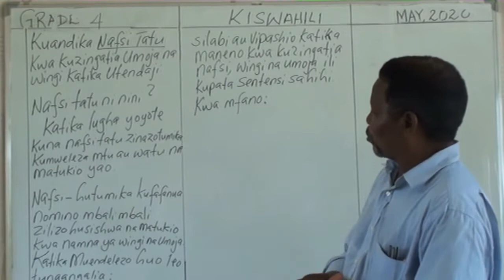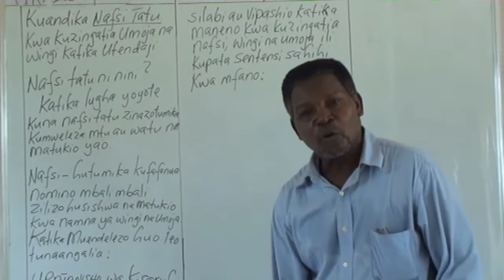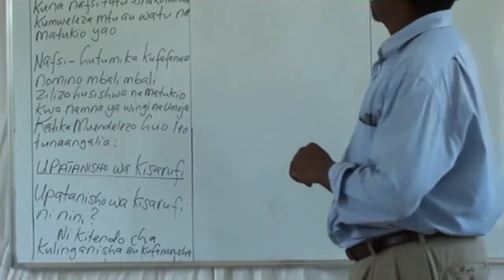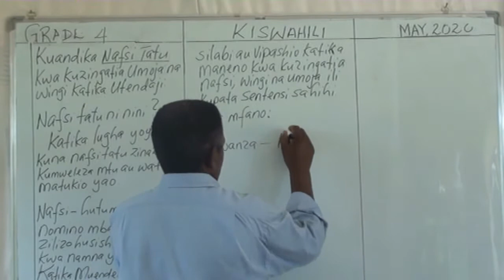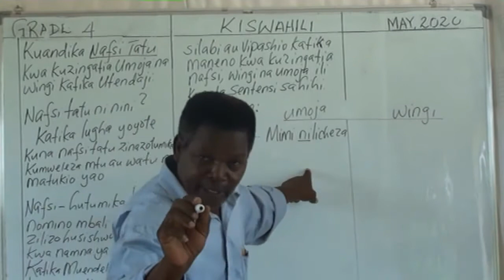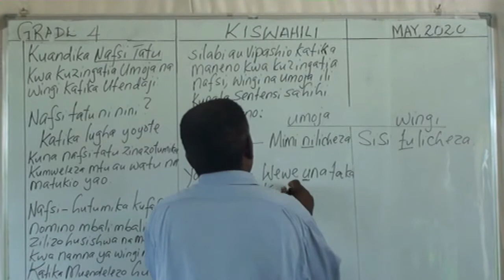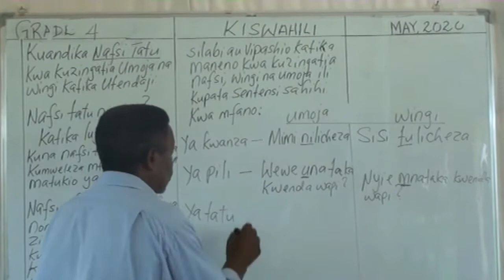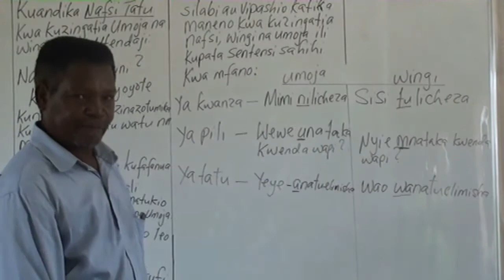KISWAHILI KIPINDI CHA PILI GRADE 5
NAFSI YA TATU (PART 1)